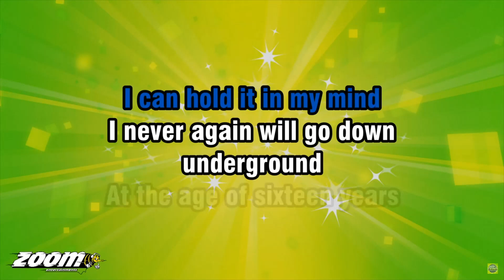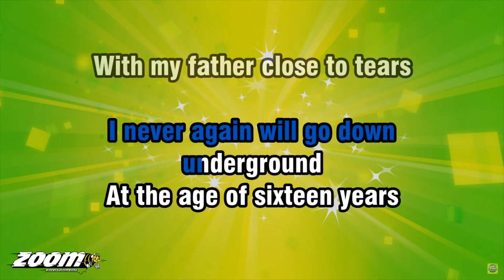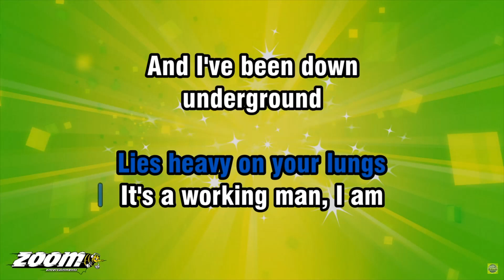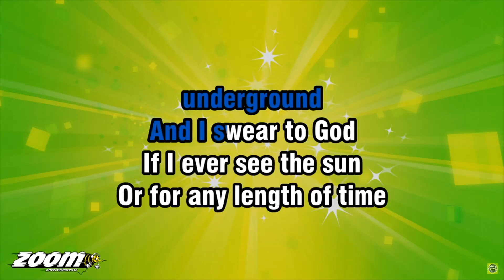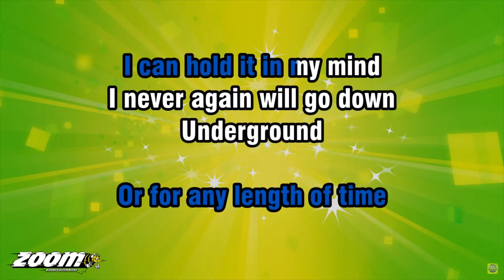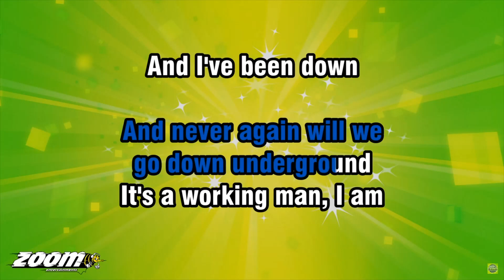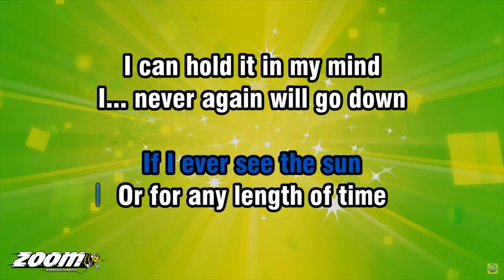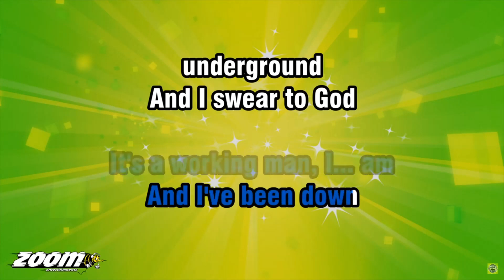Working man kareoke (from home)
I haven't uploaded in a while so i found an old video of me recording myself from home (bad audio) also it may be quiet because it was on a day where i couldn't disturb my mom